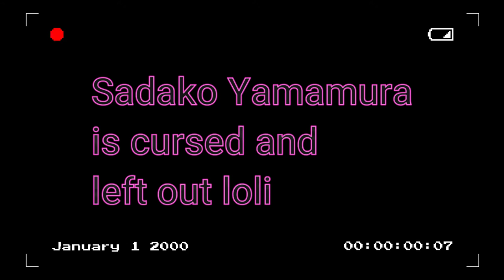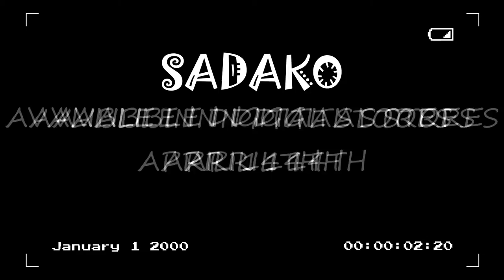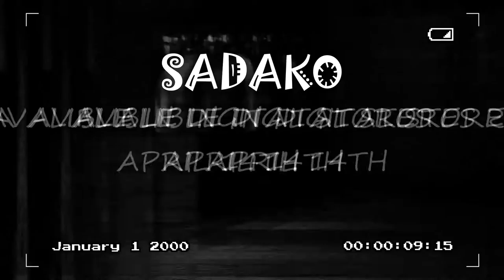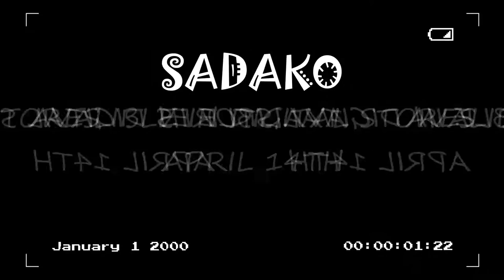DIAMONDSTEP - SADAKO {OFFICIAL AUDIO}